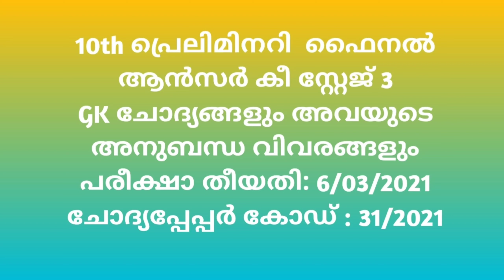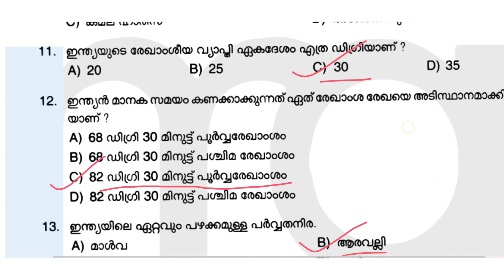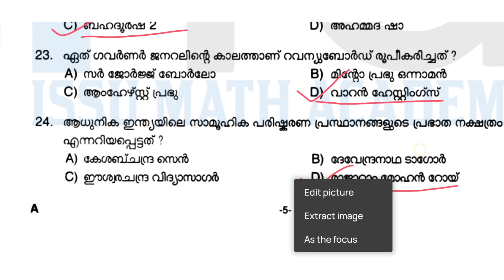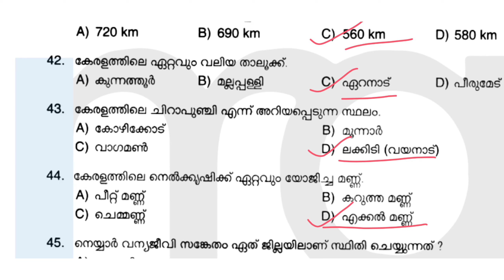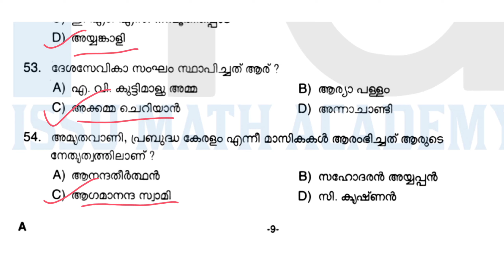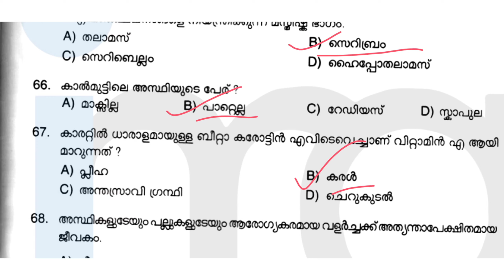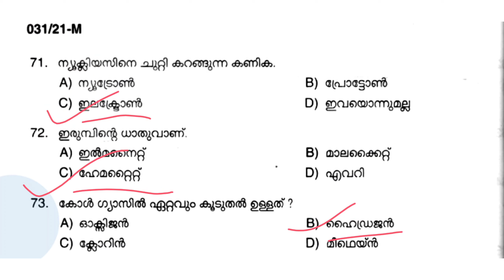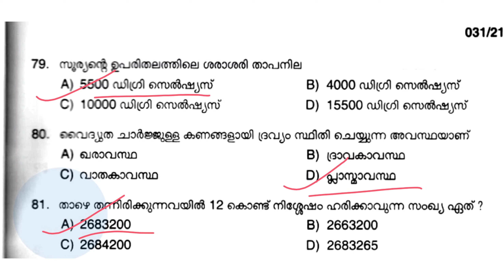Previous question paper Discussion പ്രിലിമിനറി പരീക്ഷയുടെ ഫൈനൽ ഉത്തരസൂചിക സ്റ്റേജ് 3